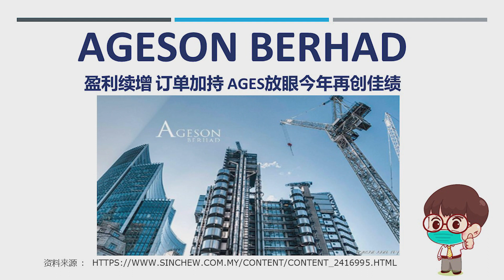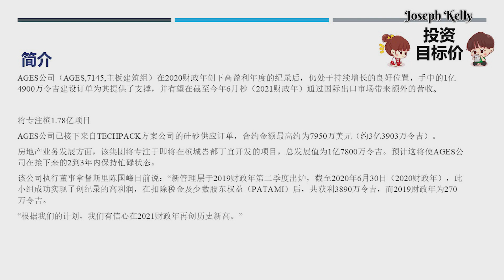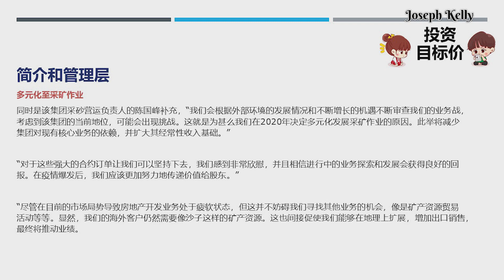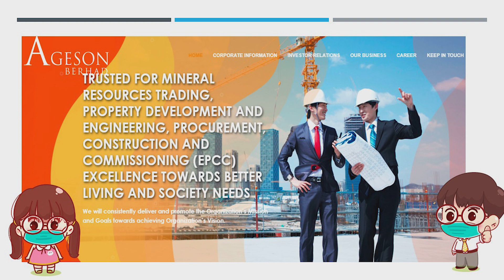Ageson Berhad AGES (7145) 盈利续增订？！【马股分析】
在本期视频中，我们将讨论Ageson Berhad - AGES (7145)。
In this video, we look into Ageson Berhad - AGES (7145).

【马股分析】那6只股值得关注？

你有问题要问我吗？
Have a question for me?